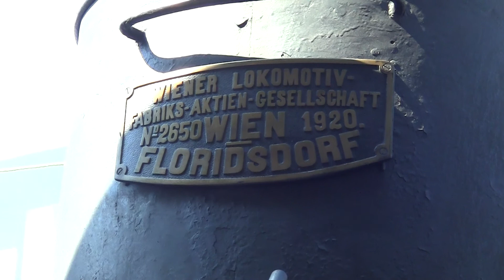Treno storico Sacile Maniago a Pordenone 20 05 2018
Dopo l'inserimento della Ferrovia Pedemontana tra le ferrovie turistiche in Italia, è stato veramente grande il successo di questo treno storico. Talmente grande che mi è stato impossibile trovare posto.
Proveniente dal Museo Ferroviario Campo Marzio di Trieste, ha fatto tappa a Udine con destinazione Sacile, Aviano e arrivo a Maniago.
Oltre la locomotiva di costruzione (1920) austro-ungarica FS 728-022, bottino di guerra, restaurata nel 2006, erano al seguito 2 carrozze serie 31000 e 32000, una Centoporte e un bagagliaio.